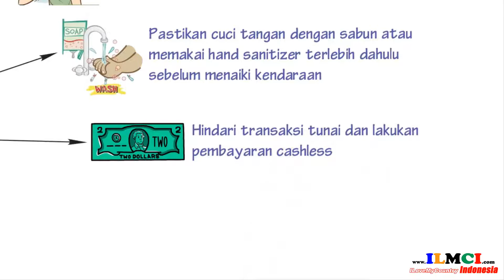Etika Penumpang Kendaraan Umum